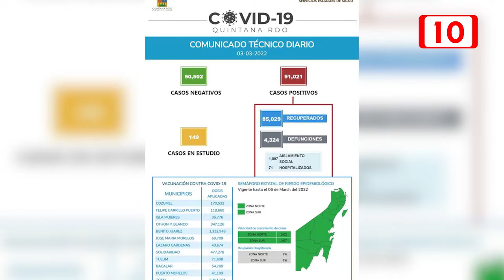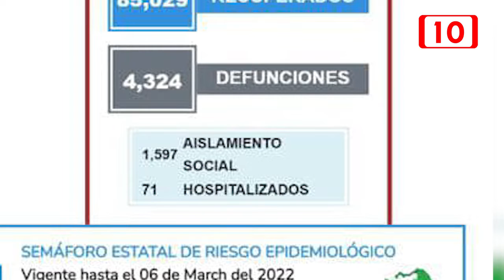Quintana Roo permanecerá en semáforo epidemiológico Verde